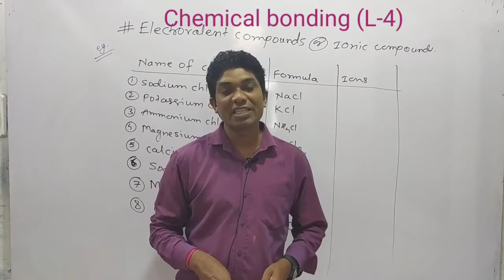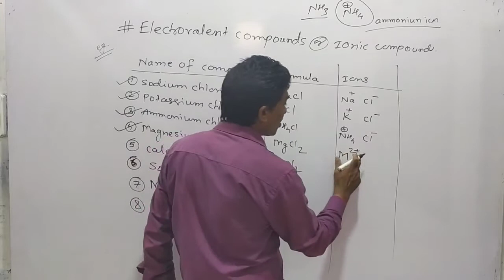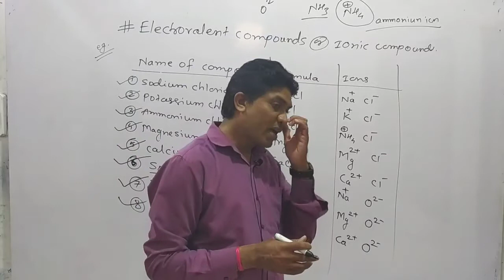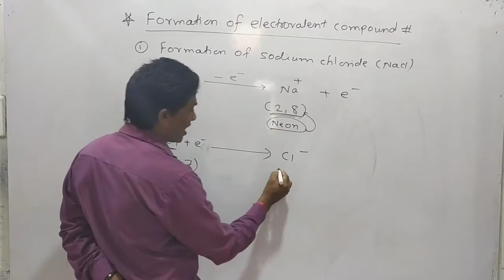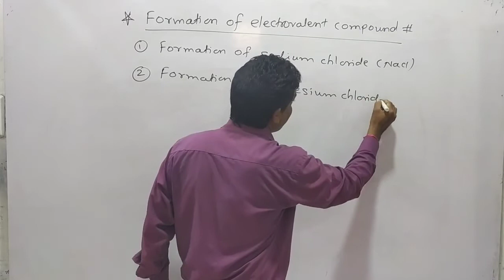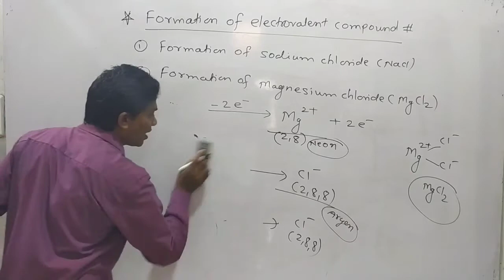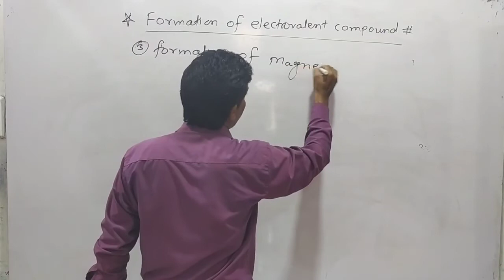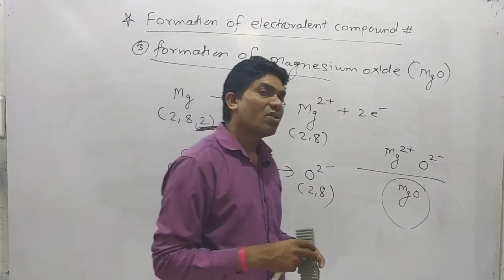Parikh's Classes l Pre-foundation l Chemistry l Class 9th l Chemical Bonding l L-4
Parikh's Classes l Pre-foundation l Chemistry l Class 9th l Chemical Bonding l Formation of ionic compounds l L-4